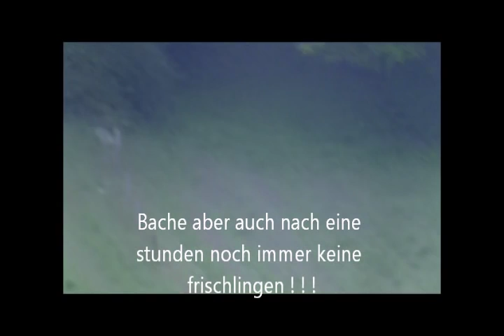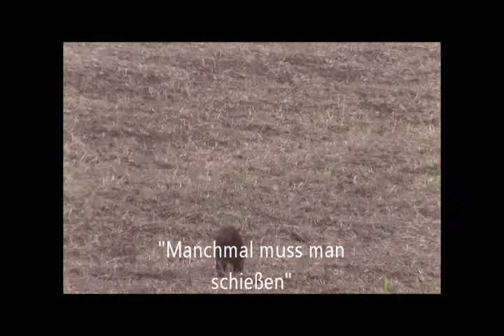SCHWARZWILD FILM !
Ein Film für alle Schwarzwildjäger ! !
Was sieht der Jäger wirklich ! ! !
Die Rotte gefolgt von Mei bis September !